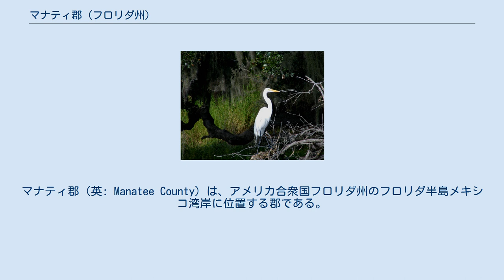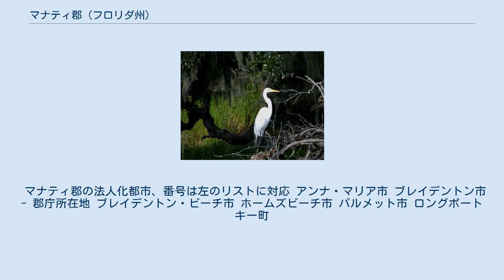マナティ郡 (フロリダ州)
マナティ郡（英: Manatee County）は、アメリカ合衆国フロリダ州のフロリダ半島メキシコ湾岸に位置する郡である。
 2017年7月1日の推計人口は38万5571人。
 郡庁所在地はブレイデントン市（人口4万9546人）であり、同郡で人口最大の都市でもある。
 マナティ郡はノースポート・ブレイデントン・サラソータ大都市圏に属しており、また南のサラソータ郡や北の数郡とともにタンパ湾地域に属すと見なされることも多い。
 マナティ郡となった地域には数千年前からインディアンが住んでいた。
 マナティ川南側河口は1539年頃にエルナンド・デ・ソトが上陸した可能性のある場所であり、アメリカ合衆国国立公園局の管理するデソト国立保護区になっている。
 マナティ郡は1855年に設立された。
 郡名はフロリダ・マナティから採られた。
 マナティは絶滅が危惧され、フロリダ州の公式哺乳類に指定されている。
 毎年1月に、マナティ郡祭が催事広場で開催されている。
 アメリカ合衆国国勢調査局に拠れば、郡域全面積は2312.2 km2であり、このうち陸地1919.3 km2、水域は393.0 km2で水域率は16.99%である。
 マイアッカ川州立公園のダイサギ 以下は2000年の国勢調査による人口統計データである。
 小売りチェーン店のベルズ・オブ・フロリダが郡内未編入領域に本社を置いている。
 マナティ郡の法人化都市、番号は左のリストに対応 アンナ・マリア市 ブレイデントン市 - 郡庁所在地 ブレイデントン・ビーチ市 ホームズビーチ市 パルメット市 ロングボートキー町